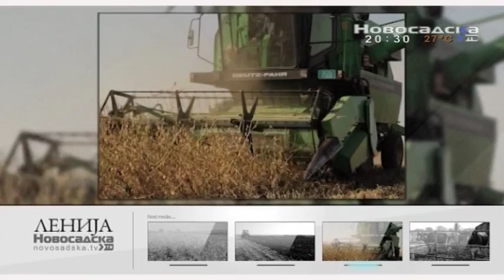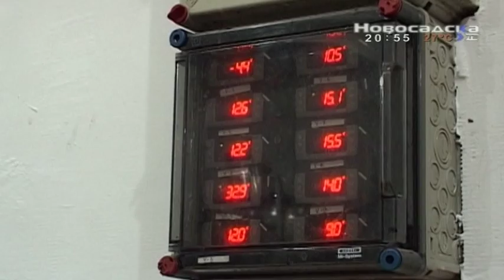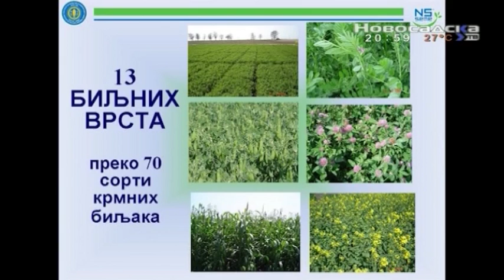Lenija 15 07 2015